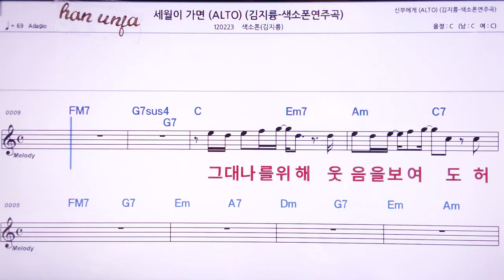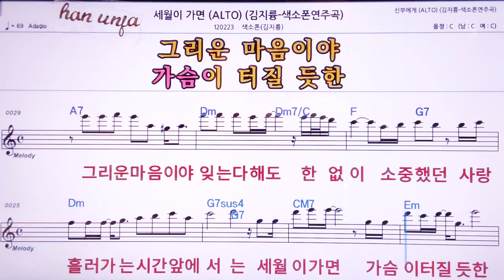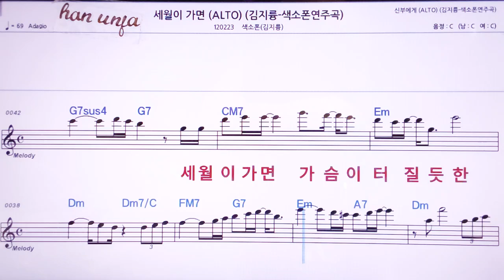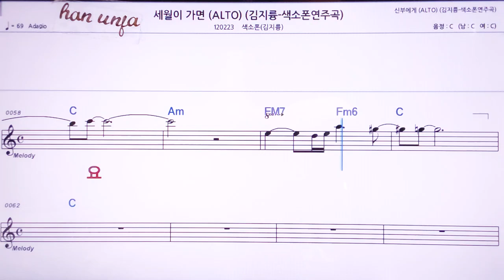💖세월이 가면/김지륭 색소폰(계명 가사 동시) 👍MR,노래방, 악보, 코드,Karaoke With Sheet Music